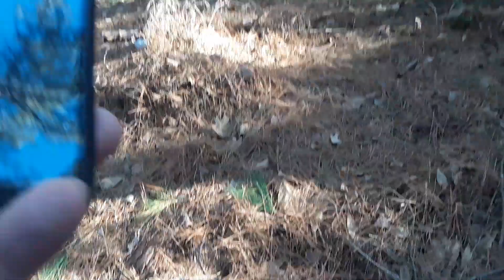BIGFOOT INVESTIGATION YEILDS STRANGE EVIDENCE JAN 2022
I find some STRANGE things in the woods of south Carolina